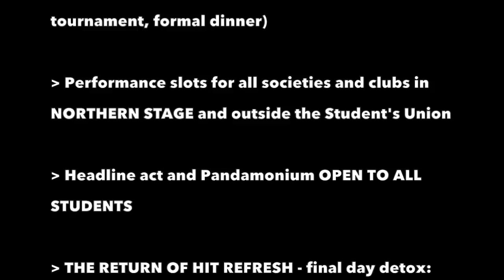Freshers Week Organiser Candidates November 2016 - Freshers' Take 2017